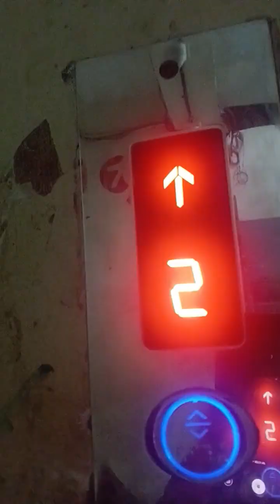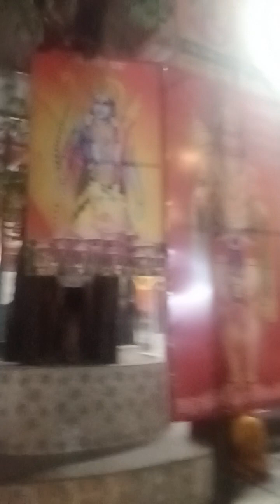चालता बोलता विडियो नक्की बघा 🙏🏻🙏🏻🙏🏻🙏🏻🙏🏻🙏🏻🌹🌹🌹🌹😄